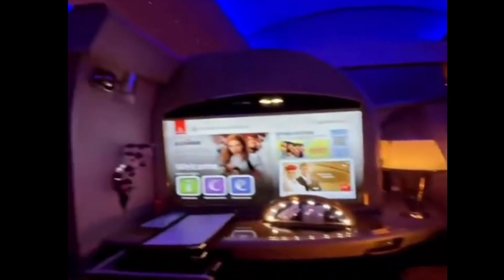Riyaz aly back to mumbai | Riyaz back to home | riyaz aly return to home | riyaz aly Dubai se wapas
रियाज़ अली दुबई से मुंबई
riyaz aly back to home
riyaz dubai to mumbai
riyaz aly back to mumbai